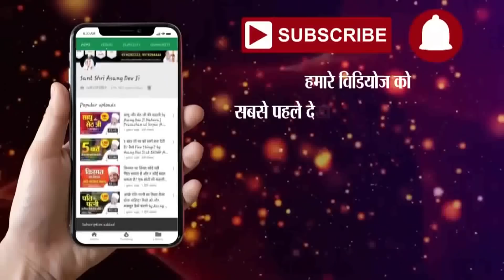किसी को ठगना नहीं चाहिए ? (अंजाम जानके चौंक जाओगे) By Asang Saheb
साहेब जी से जुड़े और जन सेवा करने का संकल्प ले !
आयोजन के लिए सम्पर्क करें - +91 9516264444, 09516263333

Media Partner - Shlok IT Solution
Copyright : Asang Sandesh